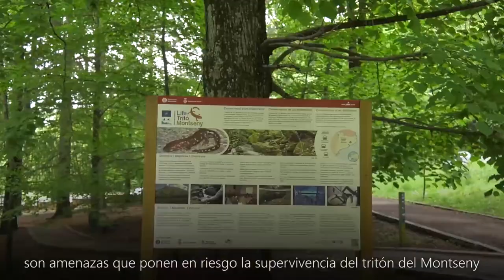Cápsula 1. 𝘊𝘢𝘭𝘰𝘵𝘳𝘪𝘵𝘰𝘯 𝘢𝘳𝘯𝘰𝘭𝘥𝘪: un anfibio endémico del Montseny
Primer documental, de una serie de ocho cápsulas de cinco minutos de duración cada una que profundizan en las particularidades de esta especie tan enigmática que sólo habita en el Montseny (𝘊𝘢𝘭𝘰𝘵𝘳𝘪𝘵𝘰𝘯 𝘢𝘳𝘯𝘰𝘭𝘥𝘪) y que está considerado el anfibio más amenazado de Europa occidental. Se reflejan, entre otros aspectos, el funcionamiento de los centros de cría, la liberación de ejemplares, la investigación, las actuaciones para mejorar el hábitat, la problemática de las enfermedades infecciosas en anfibios o las acciones de educación ambiental.
Guión y dirección: Gemma Pascual Fabrelles y Narcís Vicens Perpiñán
Producción: Diputación de Barcelona, Diputación de Girona, Forestal Catalana, Generalidad de Cataluña y Zoo Barcelona.
Fecha: 25/06/2020